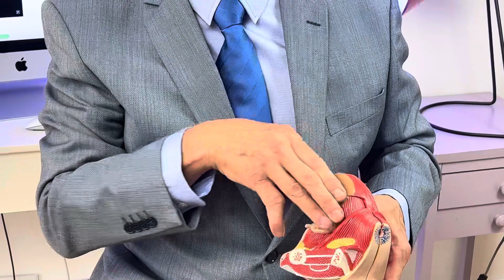Músculo causa dor anus e intestino preso tratado biofeedback p/ fisioterapia ensina Dr Paulo Branco.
A dor anal e o intestino preso podem ter uma causa só saiba neste vídeo com o médico proctologista com 36 anos de experiência no diagnóstico e tratamento das doenças anais com laser sob anestesia local e sem internação com clínicas e hospital próprios em São Paulo:
Agendamento para a consulta on-line ou presencial: Mônica.
YouTuber: proctologista dr paulo branco